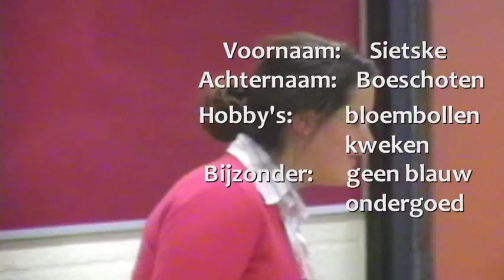Kidnap na de pauze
Vrijgegeven materiaal van de 6e klas musical op de propaganda-avond 2008 van het Gymnasium Celeanum.

Filmpje na de pauze, waarin de verhaallijn wordt ingeleid. De leraren worden toegesproken door de Bigboss, en de jury wordt voorgesteld..

Voice-Over - Daan Jansen
Voice-Over2 - Rens Gouw
Maarten Jager - Sophie Metgod
Emmy van Vliet - Inés Beuker
Joke Ubbens - Nienke Wolfhagen
Klaus Benscheidt - Olivier de Groot
Harry Schutjes - Noud Vrolijk
Claire Elings - Sascha Raayman
Bob Vaalburg - Thijs Heddema
Jaap Andriesse - Rens Gouw
Cynthia Wigbers - Joes Janmaat
Sietske Boschoten - Iris Hooft-Graafland
Margriet van Leeuwen - Roos Voerman
Camerawerk/regie - Jelle Guldernaar, Luuk Oudshoorn, Daan Jansen
Montage - Daan Jansen, Luuk Oudshoorn
Script - Jelle Guldernaar, Daan Jansen, Luuk Oudshoorn

Muziek: Soundtrack The Rock